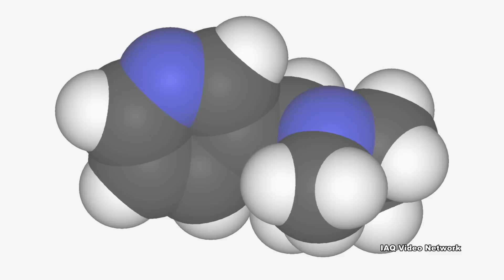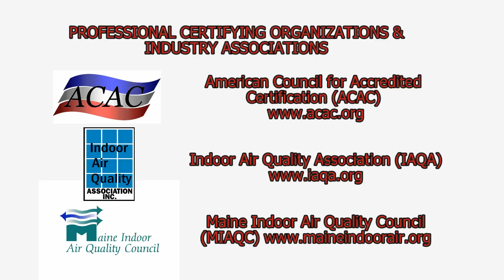Electronic Cigarettes & Indoor Environmental Concerns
Today, virtually everyone recognizes that smoking tobacco is bad for people’s health.  The Centers for Disease Control and Prevention (CDC) reports that tobacco smoke harms nearly every organ of the body, causes many diseases and reduces the health of smokers in general.

Many former smokers have quit smoking all together while others have turned to other nicotine delivery methods such as electronic cigarettes (e-cigarettes).  E-cigarettes are one of several smoking cessation methods, but due to the fact that the devices still deliver addictive nicotine, many public health advocates are wary of their use.  In addition, the CDC reports that more than a quarter of a million youth who had never smoked a cigarette used electronic cigarettes in 2013. This number reflects a three-fold increase, from about 79,000 in 2011, to more than 263,000 in 2013.

With the increasing popularity of e-cigarettes, exposure to aerosols from the devices are a growing concern for many.  In addition to nicotine, other substances may be inhaled by users and others.  Aerosolized flavorings along with propylene glycol, glycerin and other substances may be exposing people to airborne pollutants that could have health implications.

As of May 2015, only e-cigarettes that are marketed for therapeutic purposes are regulated by the U.S. Food and Drug Administration’s (FDA) Center for Drug Evaluation and Research (CDER).  Whereas, the FDA’s Center for Tobacco Products (CTP) currently regulates cigarettes, cigarette tobacco, roll-your-own tobacco and other smokeless tobacco products.

The FDA has indicated that they regularly receive voluntary reports of adverse events involving e-cigarettes from consumers, health professionals and concerned members of the public. Whether e-cigarettes caused all of these issues or not is not known, but they have included:
• Pneumonia
• Congestive heart failure
• Disorientation
• Seizure
• Hypotension (low blood pressure), and
• Other health problems.

While more research is needed, these are just a few things to consider regarding e-cigarettes and indoor environmental exposure concerns.  To learn more about this or other indoor air quality, health and safety, occupational or environmental issues, please visit the websites shown in the video or below.